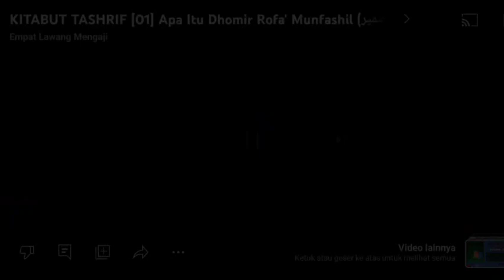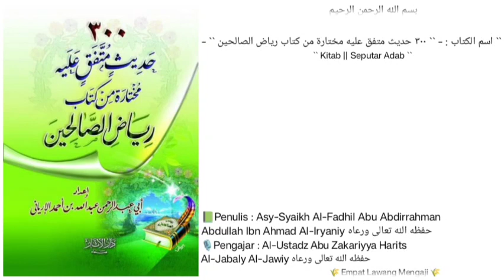300 Hadits pilihan diambil dari kitab Riyadhusshoolihin | 89 | memperindah bacaan alquran dgn tajwid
Pembahasan seputar :
-anjuran dan motivasi agar memperindah bacaan alquran dengan  TAJWIID.